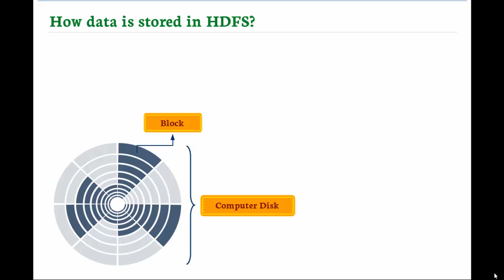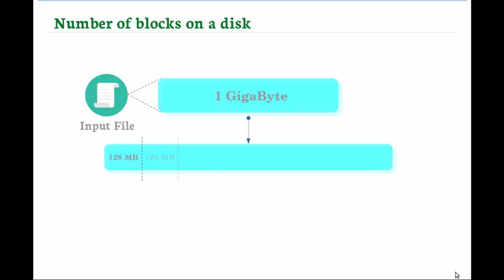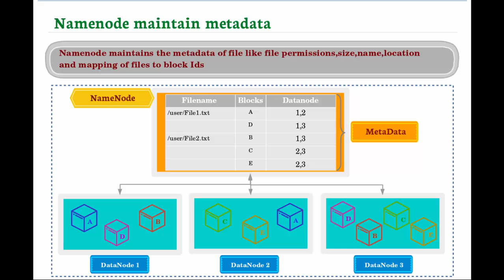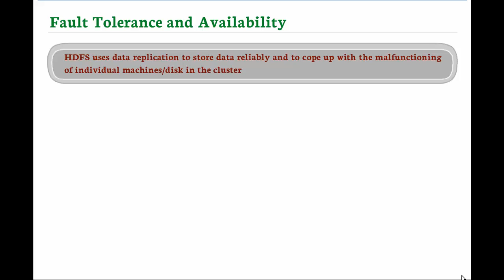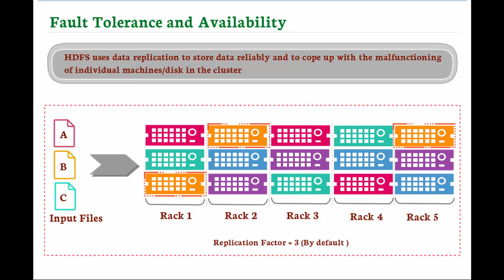HDFS Block And Its Benefits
Hello Friends today we are going talk about HDFS blocks lets get started with how the data is stored in hdfs.Computer disk (where data is stored) is divided into blocks.Block is the smallest unit of data that can be stored or retrieved from the disk.HDFS manages the stored data with blocks similar to other distributed filesystems.By default the Block size in HDFS is 128 MB but the block size can be changed by system administrator.